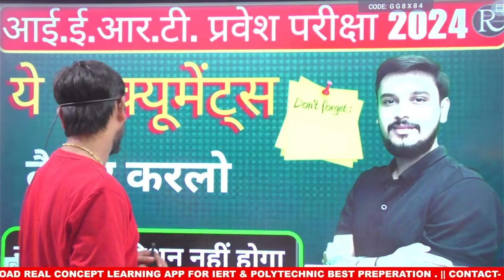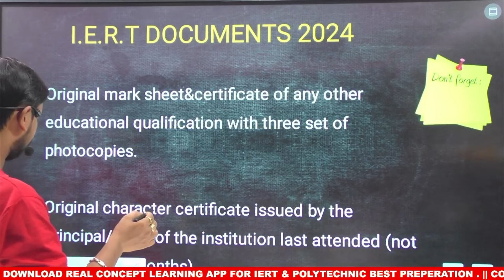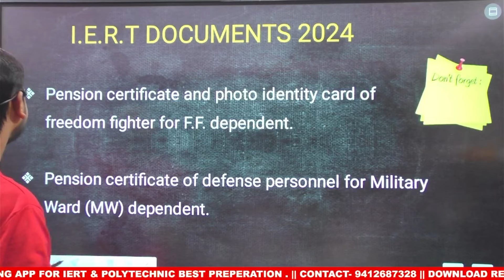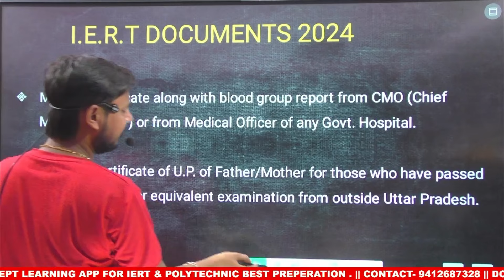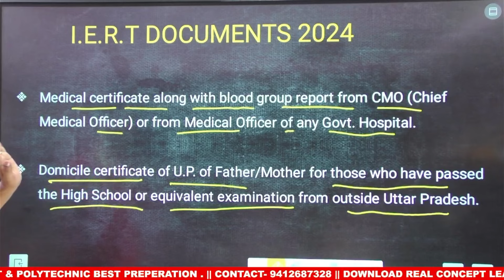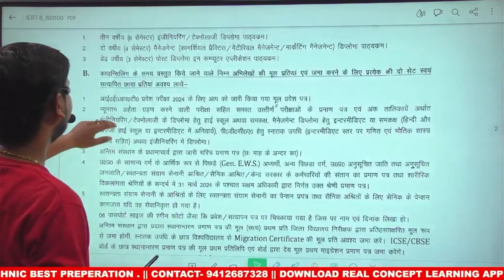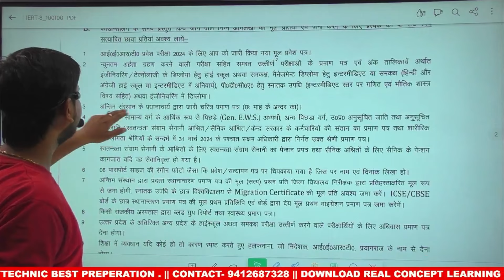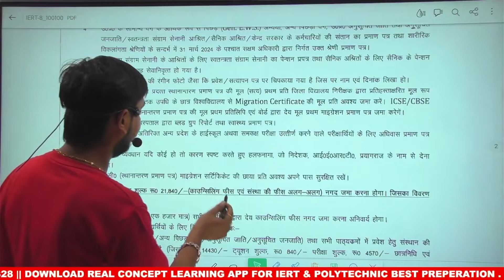Documents Required in Iert Admission 2024 | Iert Documents List 2024| Iert Counselling 2024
4-Follow Vinay Mishra Sir on Instagram